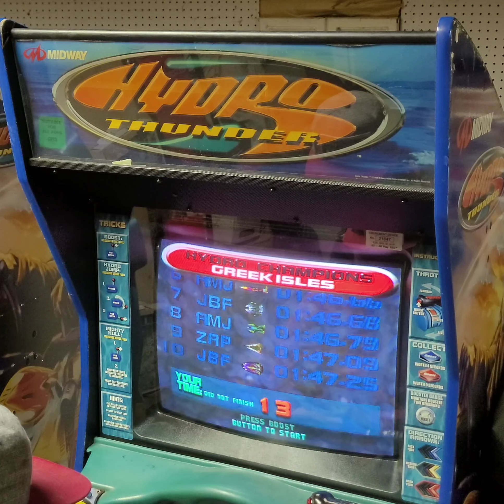Hydro Thunder arcade Castle von Dandy and Test track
An early version of Castle von Dandy was left in the code of the official release of the arcade software, thanks to AxlThunder to modifying the game so that selecting Greek Isles will load into the level. As well as setting up a test track to load up on Arctic Circle.

If you have your own Hydro Thunder you can access these files with the modified HYDRO.EXE, just copy it over to your game's hard drive, just please be sure to back up your game first.

if you are interested in getting into speedrunning Hydro Thunder I have some useful links on my including a link to the Hydro Thunder discord, two different guides to the game (that are both currently a work in progress), and an extended leaderboard to show best times for all possible boat and track combinations